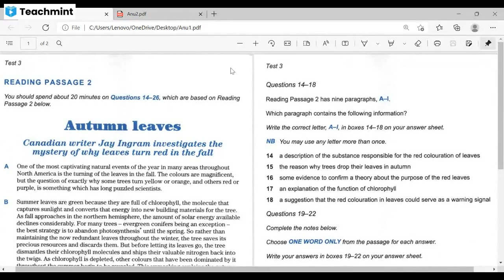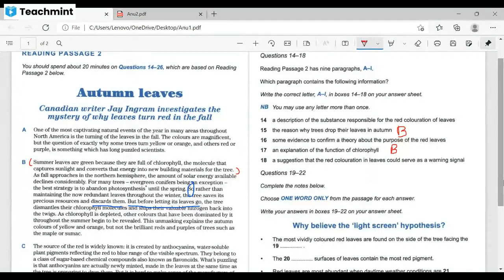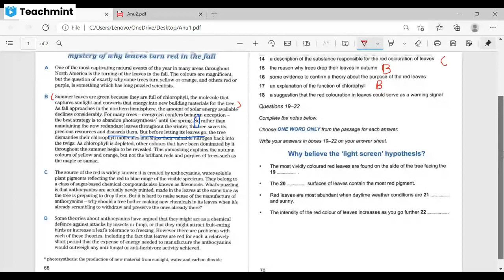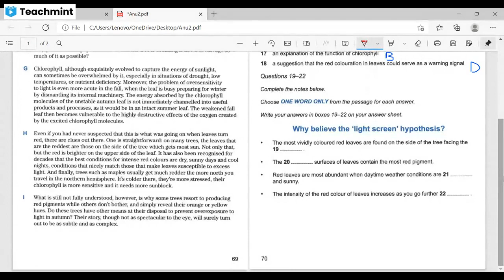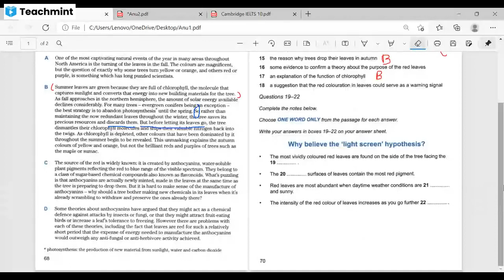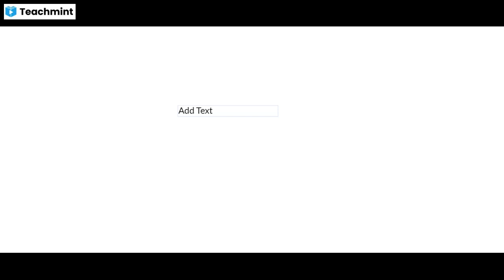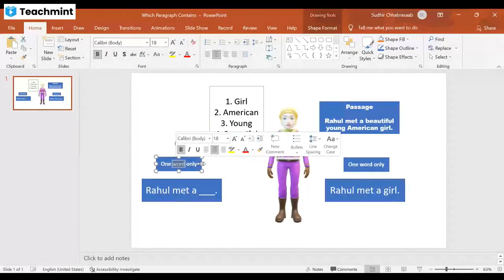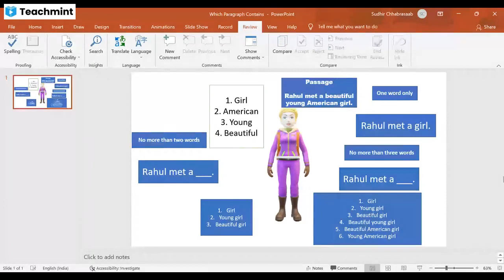Free Reading Course Day Four Which Paragraph Contains